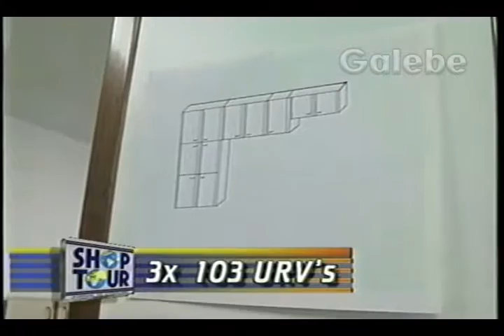SHOW DE COZINHAS GUILHERME GALEBE 04 06 1994